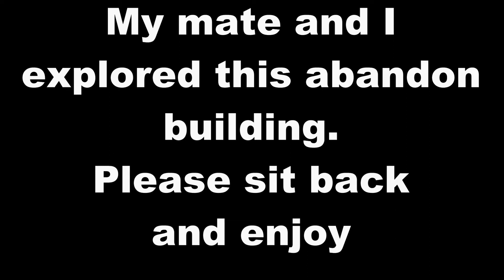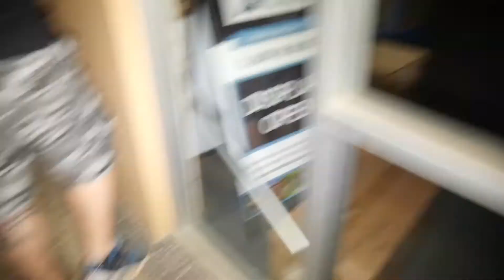Went to the wrong location and this is what we found.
We went to the wrong location and this is what we found.